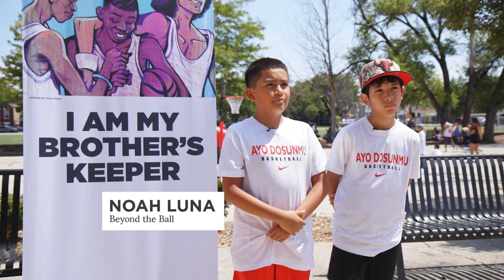My Brother's Keeper and Urban Male Network attend Ayo Dosumnu's block party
Young men from Urban Male Network, a Freedom Summer grant recipient, had the incredible opportunity to attend Chicago Bulls player, Ayo Dosunmu's, 2nd annual block party.

MB01ITUMLSWDCHD